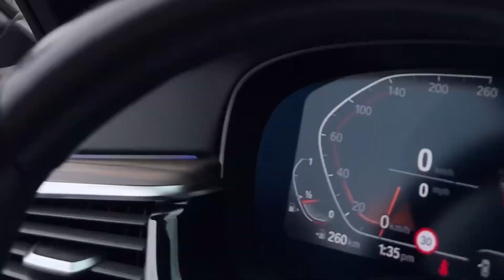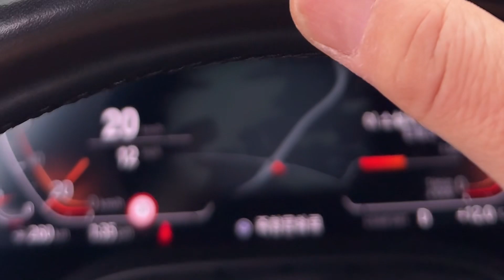반려견 버리지마세요/반려견 밥만준다고 키우는게 아닙니다/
일보고 가는길 또 버려진건지?방치한건지? !요즘 유기견들이 너무 많이 목격되네요
일단포획실패하여 후속조치(관할군청에 전화는 해놨는데)ㅠㅠ